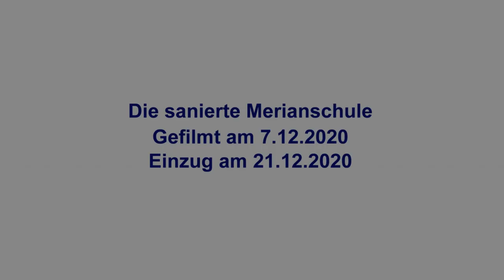Blick in die neue Merianschule